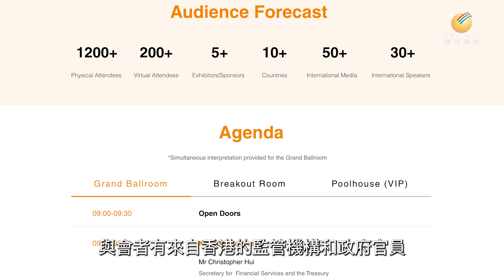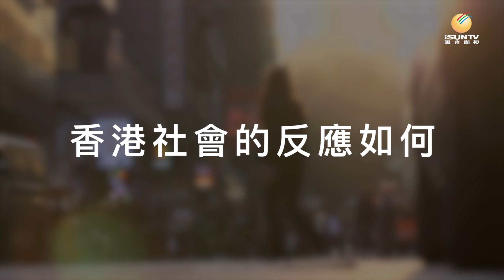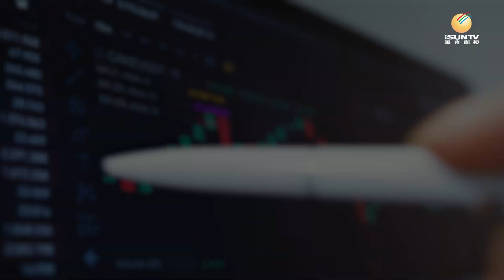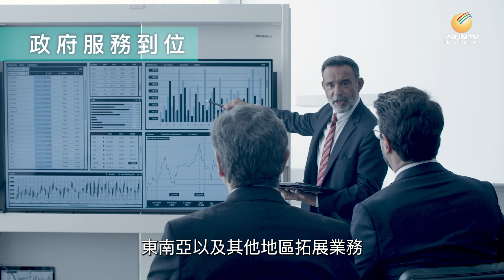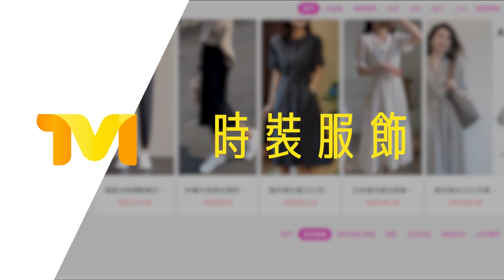(粵語)香港最新虛擬資產政策說明【鏈金坊 EP27】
3 月 20 日，香港特區政府財經事務及庫務局局長許正宇出席了一個 在香港舉辦的Web 3 2023投資峰會。本次大會是由數字資產財富管理平台 Aspen Digital 組織的，為期一天。與會者有來自香港的監管機構和政府官員，也有企業、銀行、國際家族辦公室和資產管理公司以及頂級數字資產獨角獸創始人等等。

在會上，許正宇局長發表了講話，下面我們來分享一下他的發言內容。